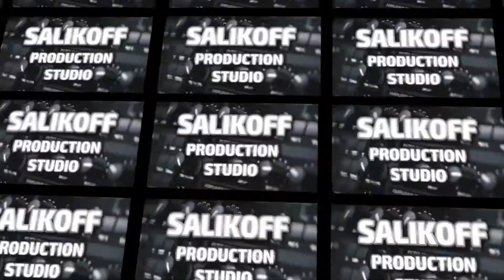Провёл банкет хорошим людям!!!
alibek_salikov
ведущийалибексаликов На днях был проведён банкет хорошим людям по случаю рождения их первого внука! В общем,погуляли на славу! Ещё раз поздравляю Азамата и Жанару с таким крутым пополнением в семье!